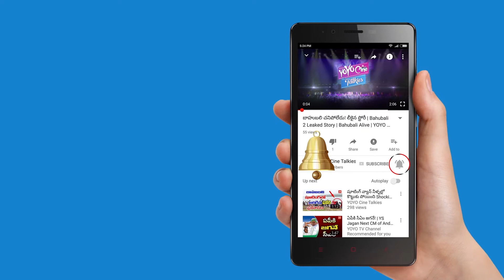Vijay Devarakonda Mother Gets Shock From College Students | Tollywood News | YOYO Cine Talkies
Vijay Devarakonda Mother Gets Shock From College Students,
Tollywood News

Surabhi.
Latest of Prabhas, Vijay Devarkonda, Nani, Ram Charan, Allu Arjun, Sandeep Kishan, Naga Shourya, Adivi Sesh.